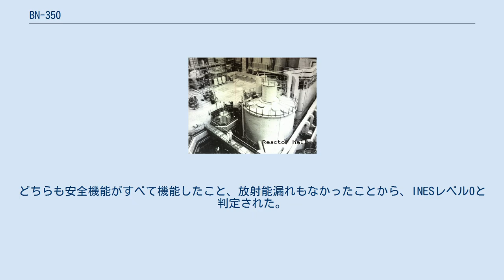BN-350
カスピ海沿岸のシェフチェンコ(現在のアクタウ)に設置された BN-350。
 135MWeの電力と海水淡水化に使う水蒸気を発生していた。
 BN-350 はカザフスタンのアクタウ(1964年から1992年まではシェフチェンコ)原子力発電所に設置されていたナトリウム冷却高速炉である。
1964年から建設が始まり、1973年から発電を開始した。
アクタウ市に135MWeの電力とカスピ海の水を淡水化した12万トンの水を供給し、プルトニウムの生産も行っていた。
 BN-350はループ型のナトリウム冷却高速炉である。
炉心を冷却した一次系ナトリウムから格納容器外部にある中間熱交換器を用いて二次系ナトリウムに熱伝達し、さらに蒸気発生器で蒸気を発生させる冷却ループを持つ(後継のBN-600はプール型で、中間熱交換器を格納容器内に収めることで炉外に一次系配管を露出させないようになっている)。
蒸気発生器で発生させた蒸気は、蒸気過熱器で昇温してから発電用蒸気タービンに導かれる。
蒸気過熱器の熱源として蒸気発生器で熱伝達した二次系ナトリウムを用いることで熱効率を改善している。
 蒸気タービンを回転させた蒸気は復水器で水に戻されるが、一部は海水淡水化設備に送られて海水を蒸発させるのに利用されていた。
 世界初の高速炉実証炉ということもあり、出力密度は435kW/リットルと低く抑えられており、保守的な設計が採られている。
 BN-350は1964年から建設が始まり、1972年11月には初臨界を達成し、1973年7月から発電を開始した。
 しかし、蒸気発生器での漏洩事故のため1973年から1975年にかけて修理のため停止された。
その後は1976年3月から熱出力650MW～750MWで運転された。
 BN-350の設計寿命は20年とされており、1993年7月に寿命を迎えることから、1992年から現行の安全基準に合致するかの検討が行われた。
1993年から寿命延長対策が施され、1995年3月から運転を停止して大規模な改造を行い、1996年1月に運転を再開した。
 1998年3月には再び運転を停止し、以下の2点について検討が行われた。
 運転継続のための安全対策 使用済み燃料の管理 結局、政府は1999年4月にBN-350を廃炉にすることを決定し、IAEAとの協定に基づいて同年5月には廃炉に関する国際ワークショップを開催した。
その後、BN-350の廃炉は国際共同プロジェクトとして進められることとなった。
 使用済み燃料についてはリスクの大きいプールによる湿式貯蔵法を止め、燃料およびブランケットをなるべく早く自ら隔離すべきであるとされた。
このため、燃料を不活性ガスとともにキャニスターに密封格納したものをプールに貯蔵する半乾式貯蔵法に改めることになり、1998年12月から燃料の密封格納が始められた。
 1971年以降、15回のナトリウム漏れ事故を起こしている。
 また、1996年1月17日には運転員が誤って二次冷却材ポンプのスイッチを切り、出力が420MWから300MWに自動低下した後14時間後に420MWに復帰する事象が起きた。
さらにわずか5日後の同年1月22日には給水配管の損傷により蒸気発生器室内での蒸気漏れが検出された。
どちらも安全機能がすべて機能したこと、放射能漏れもなかったことから、INESレベル0と判定された。